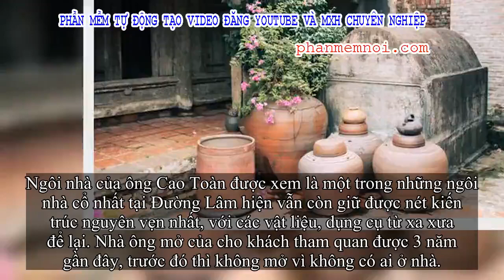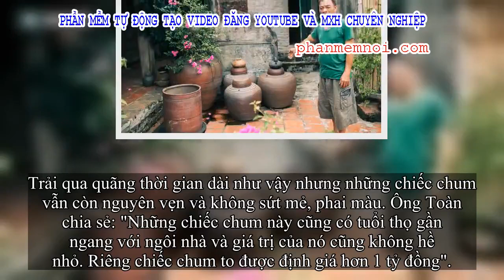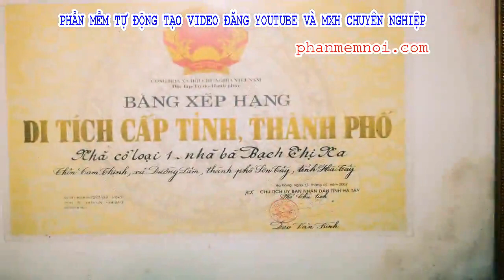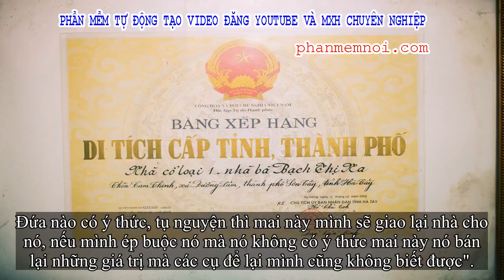✅ Cận cảnh chiếc chum nước có giá cả tỷ đồng tại ngôi nhà hơn 400 năm tuổi lại làng cổ Đường Lâm